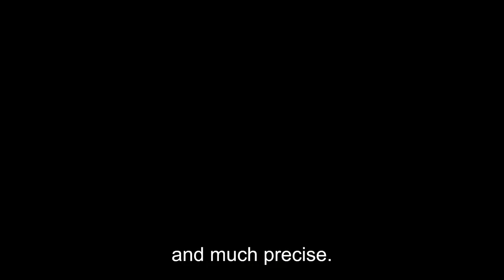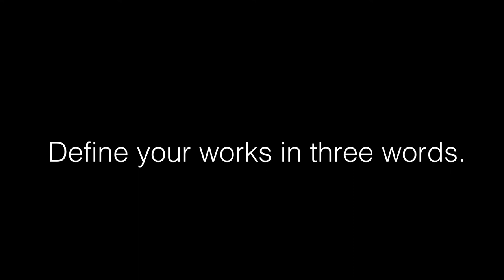Shortcut No.10: Shen Wei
"Shortcut” is a series of interviews offering an intimate approach to people who love photography. In Shortcut No.10, the Chinese photographer Shen Wei answers our very special questionnaire.

Produced by Pierre Brullé & Marine Cabos
Image Courtesy of Shen Wei